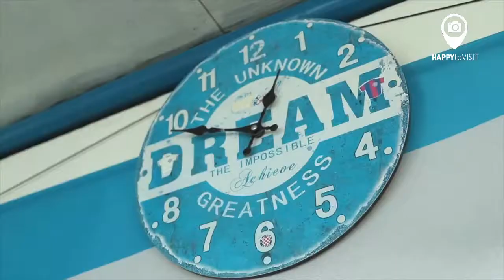Bol Windsurfing Lesson - HAPPYtoVISIT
Join this tour and make a lifetime experience. Specialized instructors will teach you how to learn to control the wind while you are having fun on the board with your friends and family.

It is located in the best possible location for you to feel the magical power of the wind. The windsurfing school takes place in the morning on the Fanatic Viper boards and mylar school sails, and for kids there are special small sails. It doesn't matter if you have no knowledge of windsurfing, our charming staff will teach you. You will also enjoy in the beautiful surroundings and unspoiled nature of Bol beach. We are waiting for you.

HAPPYtoVISIT offers thousands of tours and activities, so be sure to check out our and let us show you the world.

Not enough? Look at our full tours offer from Bol(Brač)